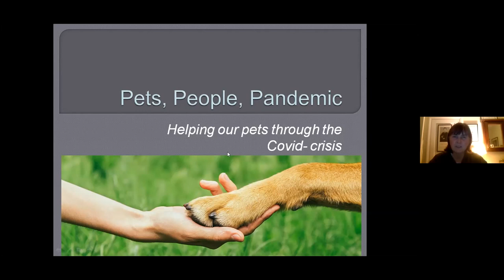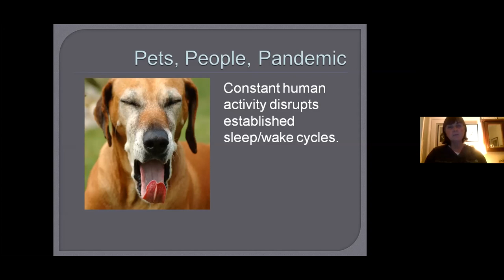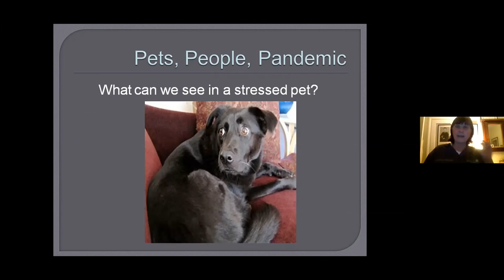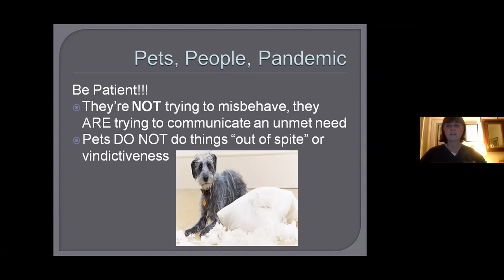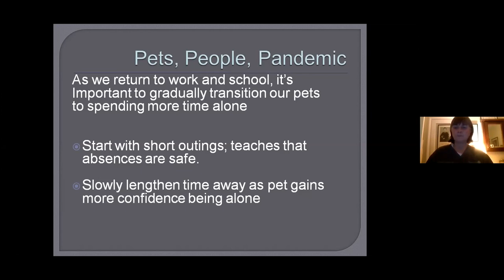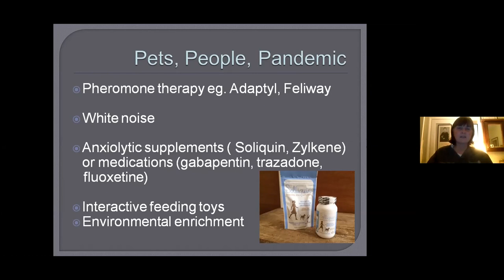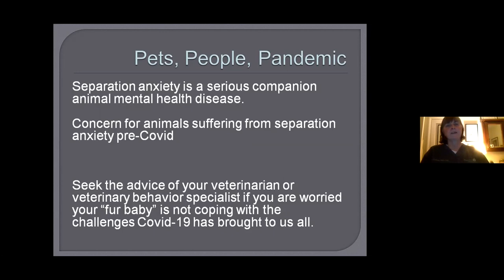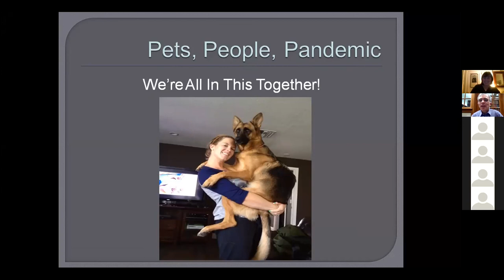Pets People Pandemic: Helping Our Pets through the Covid Crisis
Presented September 27, 2020 for Phoenixville Public Library
by Ann Caulfield, veterinarian